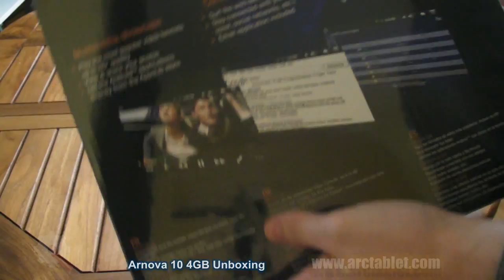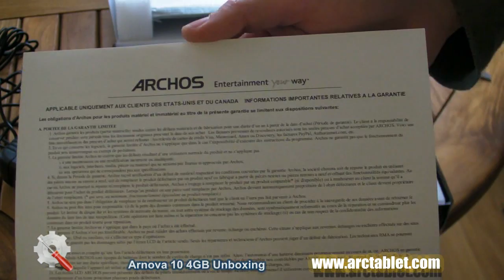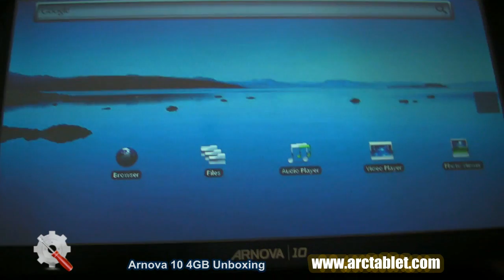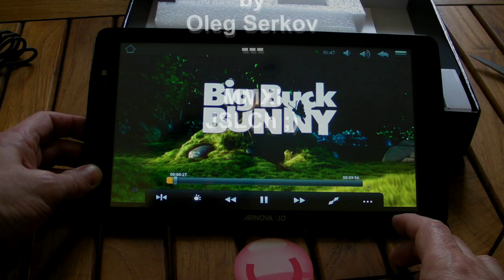Arnova 10 4 GB Unboxing